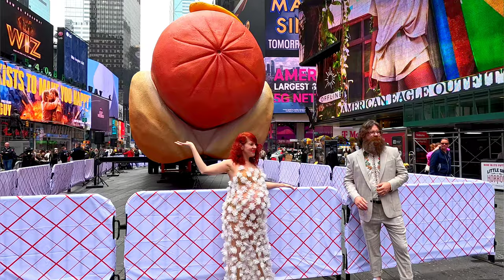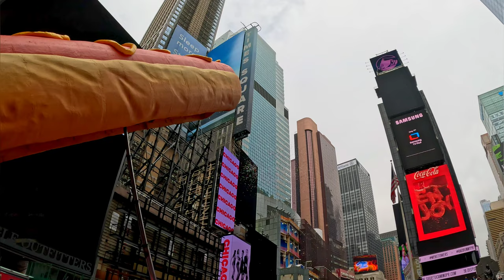Hot Dog in the City - Unveiling Ceremony in Times Square | NYC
Unveiling "Hot Dog in the City": A Playful NYC Sculpture with a Bite

New York City has a new resident, and it's a giant one!  "Hot Dog in the City," a massive hot dog sculpture by artist duo Catron and Outlaw (Jen Catron and Paul Outlaw), has been unveiled in Times Square.

This playful artwork is more than just a photo op. Catron and Outlaw are known for using humor and spectacle to spark conversations about culture and society.  Their layered works often have a surprising depth, tackling serious issues with a wink and a smile.

The artistic collaborators met and began their creative journey at the Cranbrook Academy of Art near Detroit. After graduating, they took a bite out of the Big Apple and made Brooklyn their artistic home. Their work has been featured in prestigious institutions like the Brooklyn Museum and the Museum of Contemporary Art Detroit.

"Hot Dog in the City" isn't just there to be admired.  Visitors can catch daily confetti showers at noon, and there are even upcoming events planned, including a wrestling match and a hot dog eating contest!

So head down to Times Square and experience this unique art installation.  Just be careful not to get lost in all the relish!

TL;DR: Unveiled! NYC's "Hot Dog in the City" by Catron & Outlaw.  This giant sculpture is a playful art piece sparking cultural conversations. Catch daily confetti showers at noon & upcoming events like wrestling & hot dog eating contests!  Details at Times Square Arts